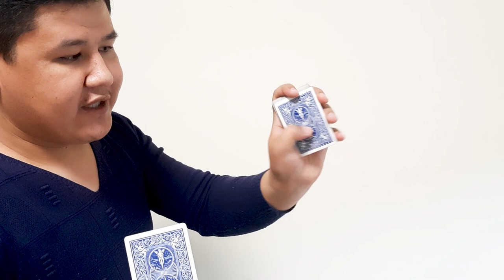KARTALAR BILAN 3 TA OSON FOKUSLAR O'RGANAMIZ!